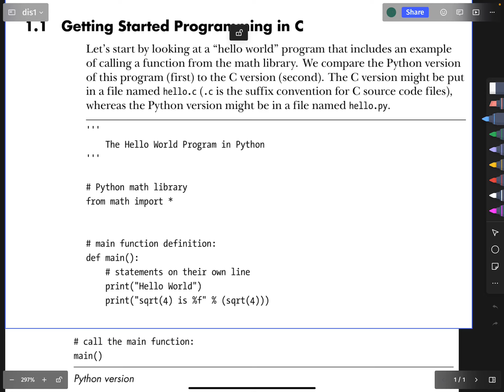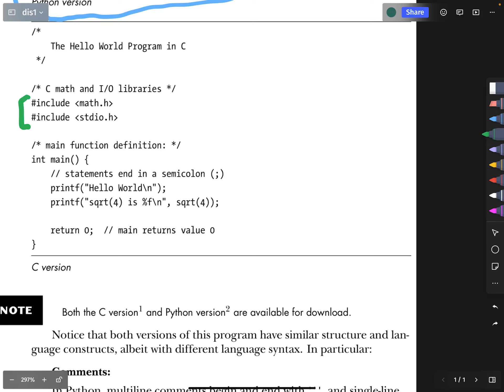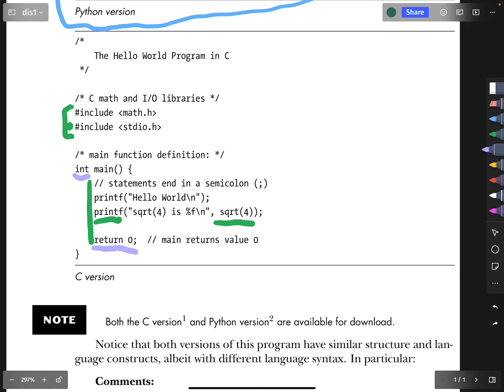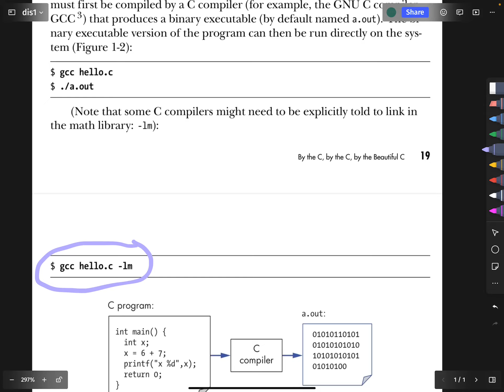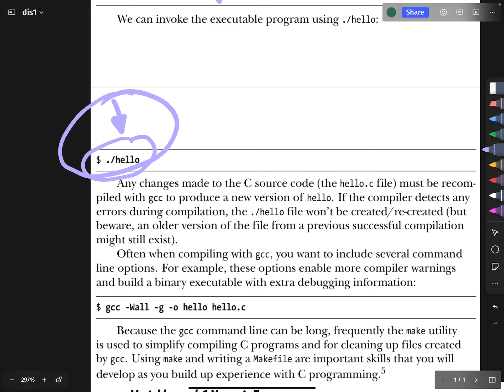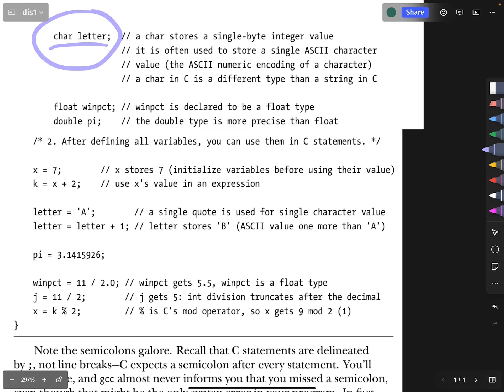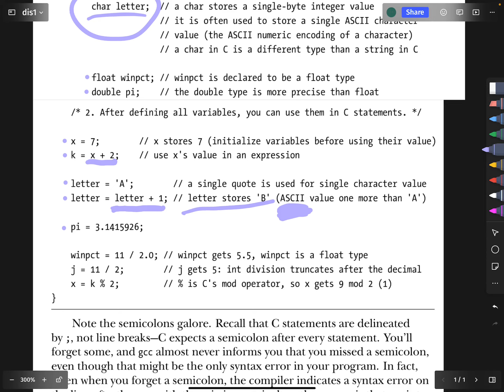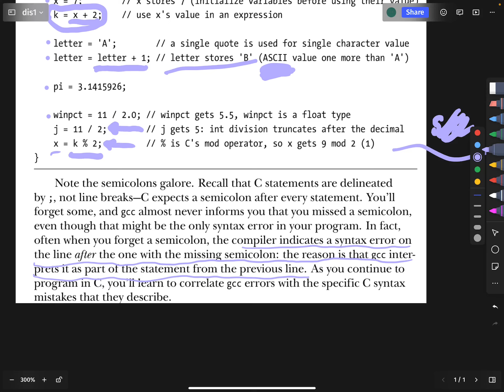Systems Programming - Video 3 - Hello World!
I start to discuss chapter 1 of Dive into Systems, covering the basics of C programing set against the contrast of Python programming.  We see importing, main functions, variable declarations and definitions, number types, chars, printing, compilation and running from the terminal.